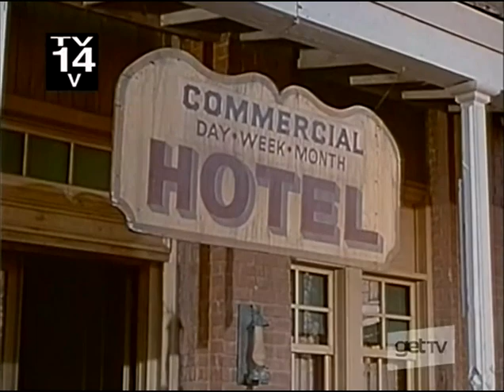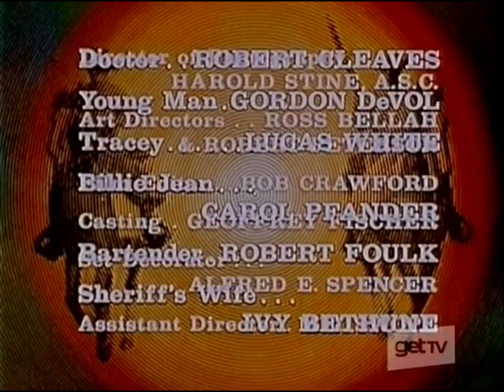THE OUTCASTS -- The Thin Edge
with Ida Lupino, Harry Carey, Jr, Paul Fix, and Robert Foulk